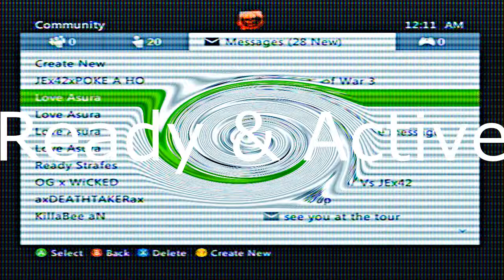Ready & Active VS JEx42xCHAMP1ON5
FUNNY HOW JEx42x IS READY AND ACTIVE FOR ANYTHING!